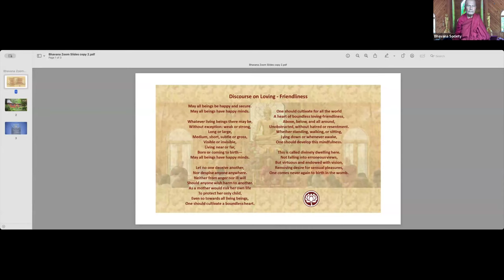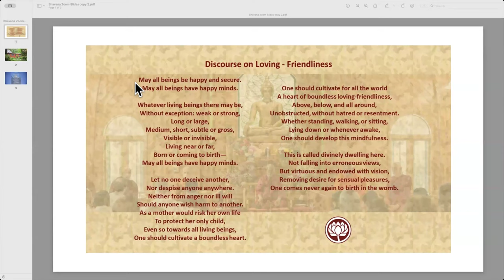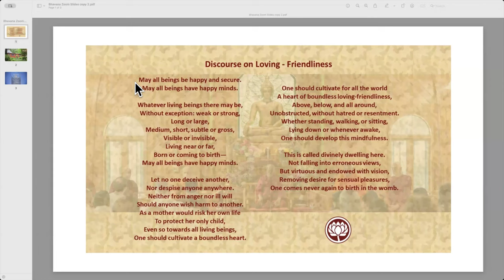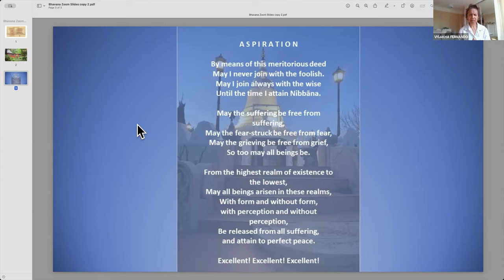17 Aug 2024 Dhamma Talk by Bhante G